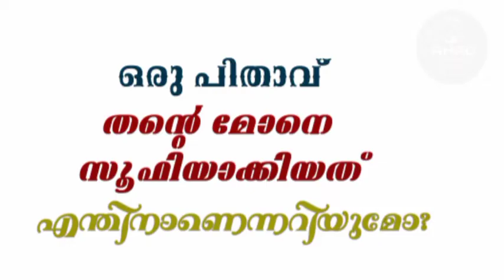ഒരു പിതാവ് തന്റെ മോനെ സൂഫിയാക്കിയത് എന്തിനാണെന്നറിയാമോ? | Sufi Motivational Story in Malayalam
🌹 സുൽത്വാൻ മഹമൂദ് രാജാവിന്റെ ഉപദേശകനാക്കാൻ വേണ്ടി സ്വന്തം മോനെ ഒരു പിതാവ് സൂഫിസം പഠിപ്പിച്ച കഥ.

ഒടുവിൽ എന്ത് സംഭവിച്ചു?

To join WhatsApp

7.